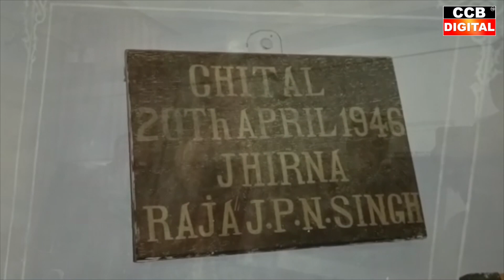CM Yogi की पहल, हेरिटेज बनेगा अब बस्ती राजमहल ! | Basti News || CCB Bharat